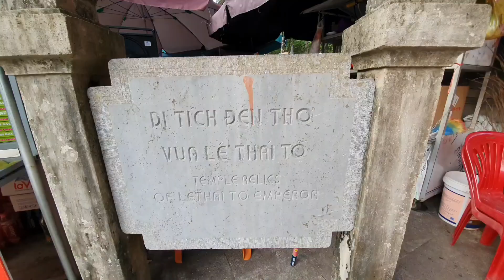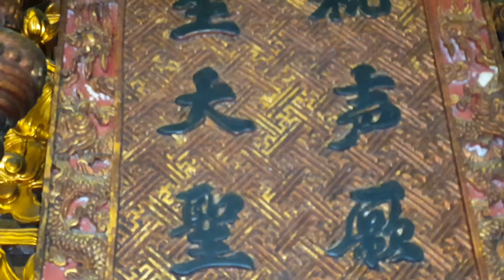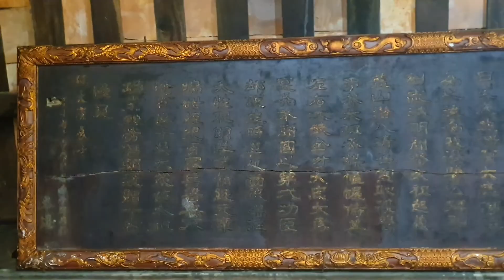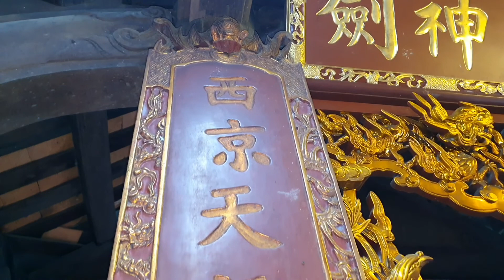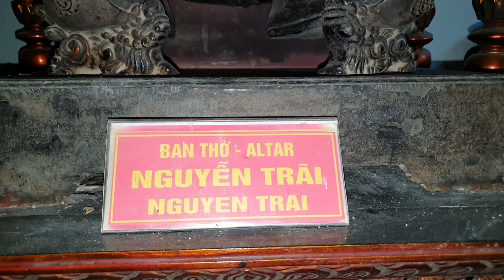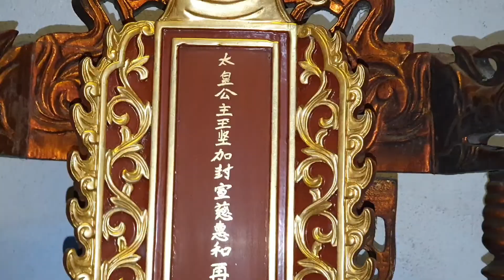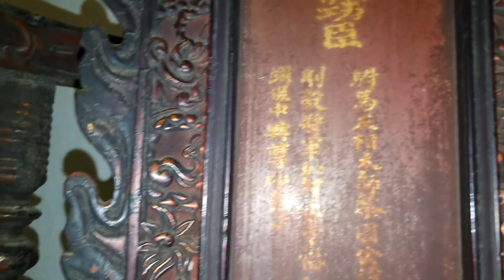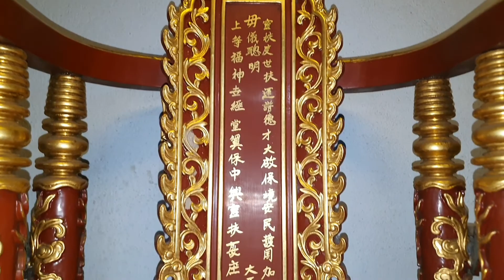Lê triều Thái Tổ. Lam Sơn Động Chủ Linh Từ.